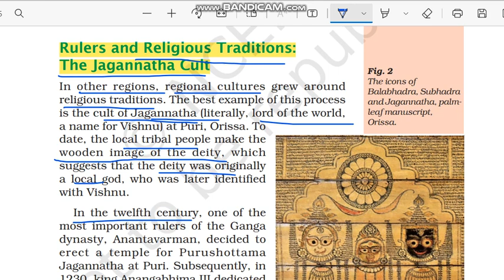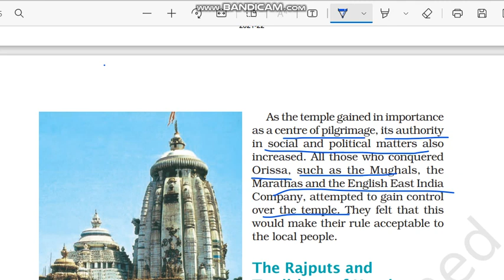Rulers and Religious Traditions:The Jagannatha Cult | THE MAKING OF REGIONAL CULTURES Class 7 Chap 9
Rulers and Religious Traditions: The Jagannatha Cult
 | THE MAKING OF REGIONAL CULTURES Class 7 | History Chapter 9 NCERT

Class: 7
Subject: History
Chapter: THE MAKING OF REGIONAL CULTURES
Topic: 🔷 Rulers and Religious Traditions: The Jagannatha Cult
In this video the topic - "Rulers and Religious Traditions: The Jagannatha Cult
" of "NCERT History Class 7 Chapter 9" - "THE MAKING OF REGIONAL CULTURES" is explained in very simple and detailed manner. Both Hindi and English languages are used while explaining "Rulers and Religious Traditions: The Jagannatha Cult" of "chapter 9 History class 7" - "THE MAKING OF REGIONAL CULTURES" so that you can understand more easily.